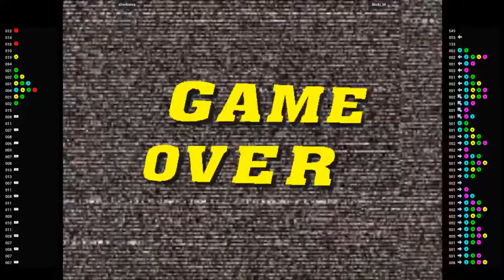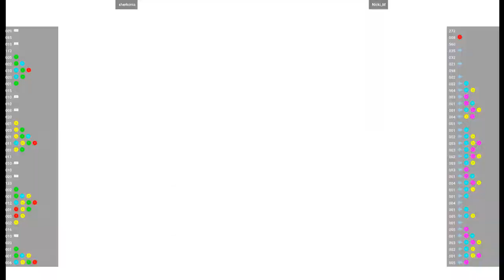CVS2 - sherkonia VS Nicki_M